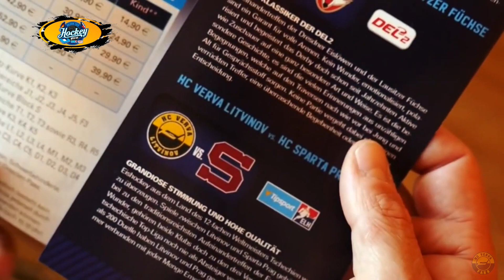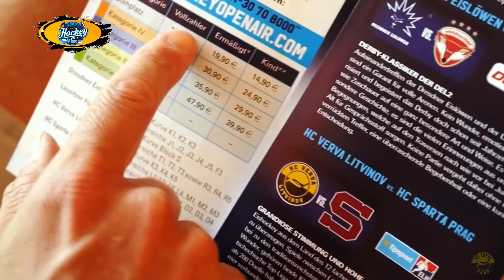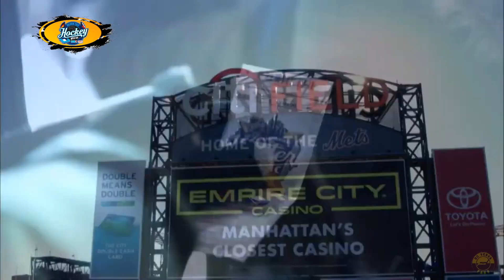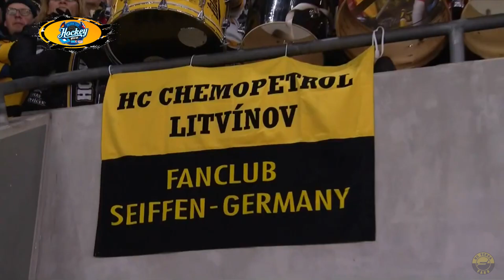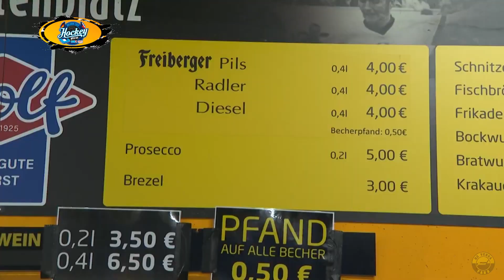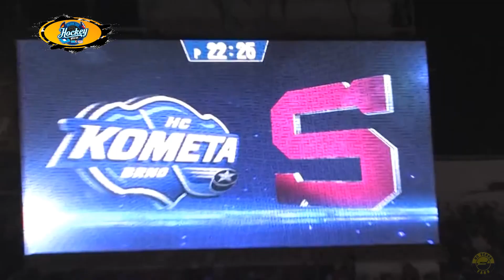Dokument OPEN AIR DRÁŽĎANY (Verva Litvínov-Sparta Praha)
Dokument o zápasu pod otevřeným nebem,rozhovory,střípky z utkání...